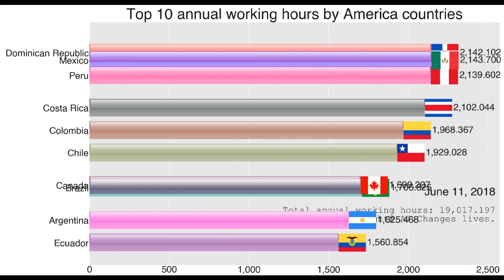(Full video)Annual working hours of top 10 America countries 1990-2019.